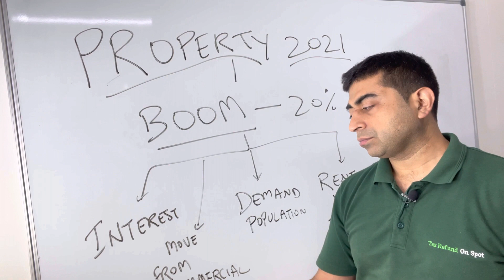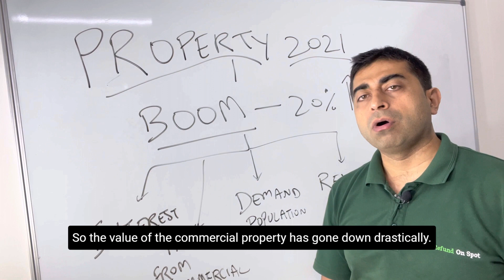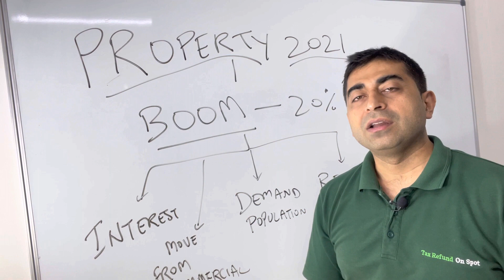Property Boom 2021: Lodge/Submit Online Income Tax Return 2021, My Tax Mygov Income Tax Return 2021